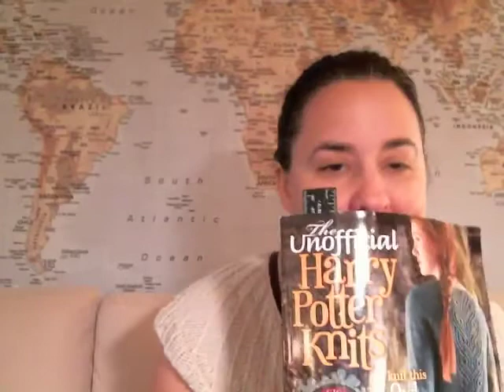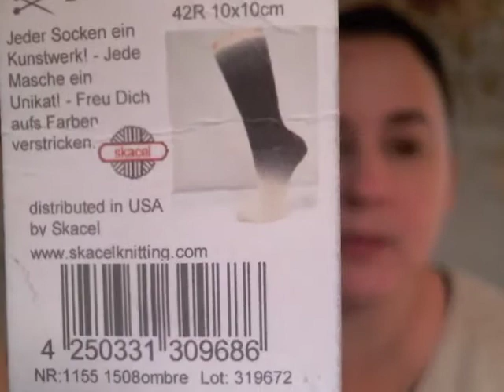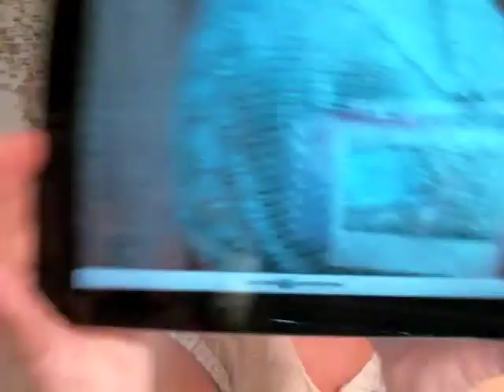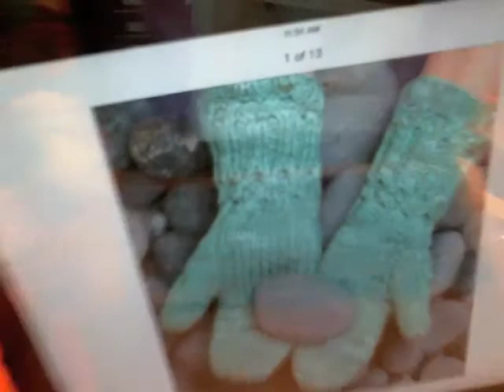Episode 84: What? Rhinebeck?!